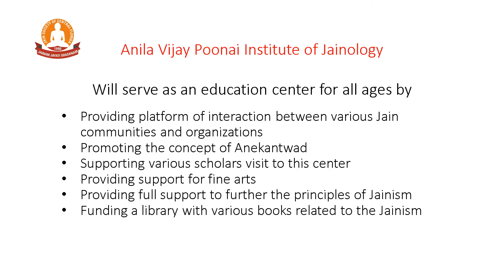Anila Vijay Poonai Institute of Jainology Opening